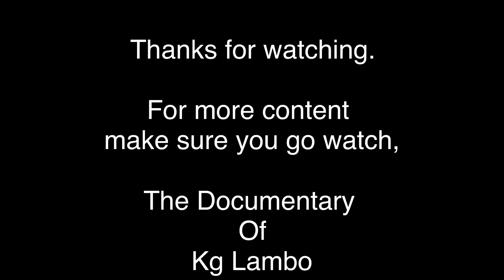Kenxion inc “ The Documentary of Kg Lambo “ Part 3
Parental Discretion Advisory

Content Rated Pg13
Via Adult Language

2021 Published Kenxion inc ®️©️™️